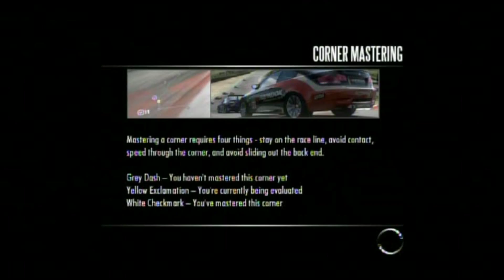Let's Play Need for Speed Shift (Playstation 3) - Career Mode Part 8